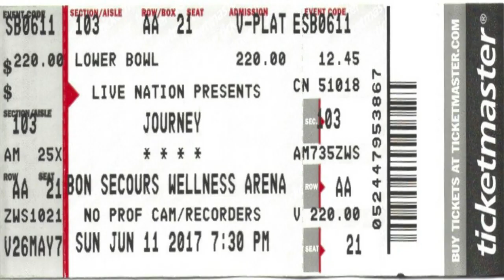2017 06 11 Don't Stop Believing